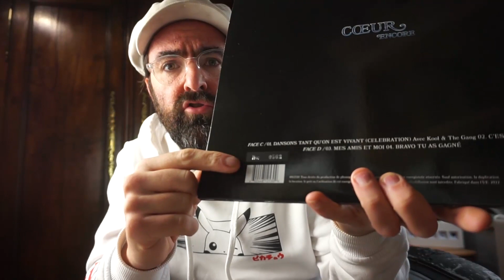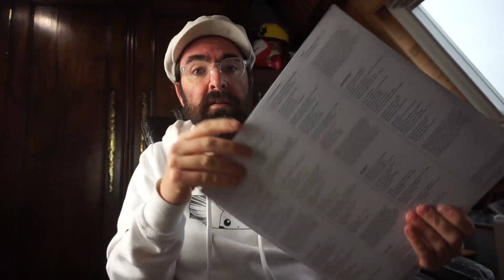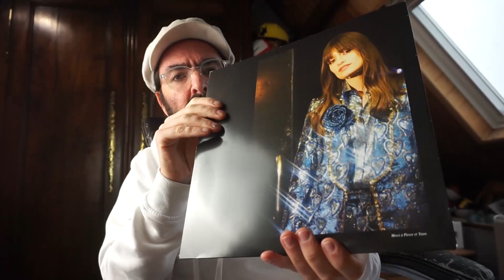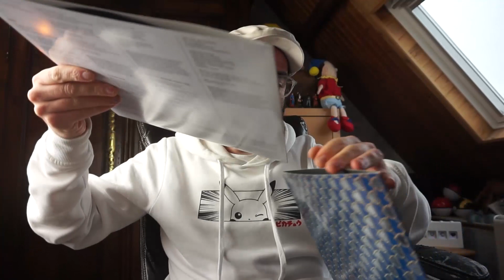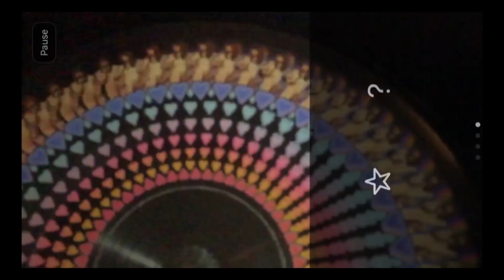Clara Luciani. Coeur Encore, le Picture Disc collector.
Présentation de l'édition limitée du vinyle Coeur encore, Double LP en version zootrope animé.